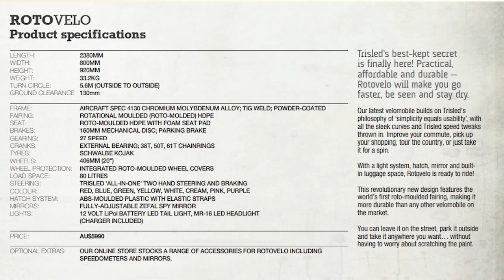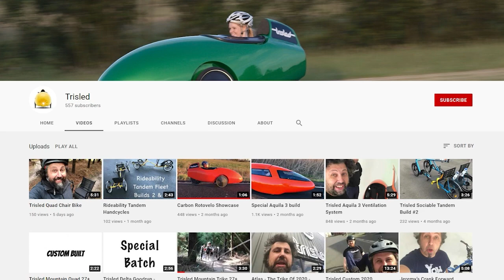Trisled Update with Founder Ben Goodall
From Australia we interview Ben Goodall who updates on the latest changes to their beloved Rotovelo velomobile.